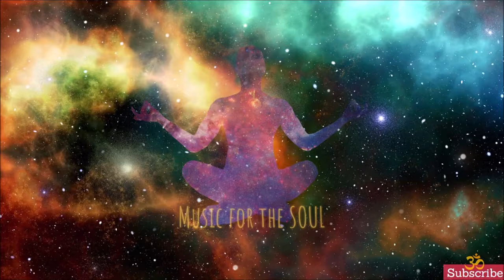Music to Attract & Manifest Wealth 💫 Abundance》528 HZ Reiki Healing Energy Frequency 🧘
These are extremely powerful Schuman Frequencies that helps stress relief and much more. This powerful music can be used also as music to develop telekinesis and other phsychic powers.

We bring you the best transcendental music of the cosmos. These are extremely powerful frequencies that will help you transcend from the physical to the non-physical. This music will also help you in astral projection and lucid dreams.